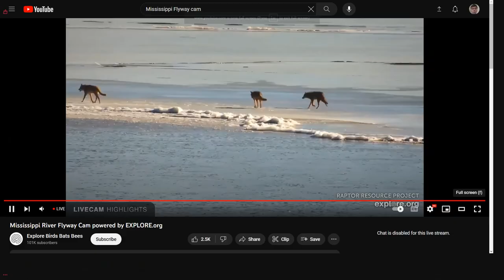Mississippi River Flyway 10/29/2023 06:06